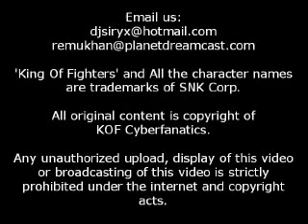CX 1.0 - Forever - KOF 98 Combo Exhibition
Combos By:

- Siryx

Video Editing:

- Siryx